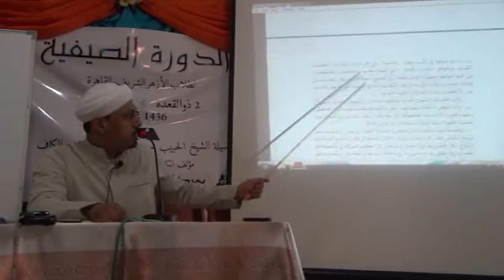قسم المعاملات 004 01 كتاب البيوع ص 009 009 18 08 2015 mpeg4